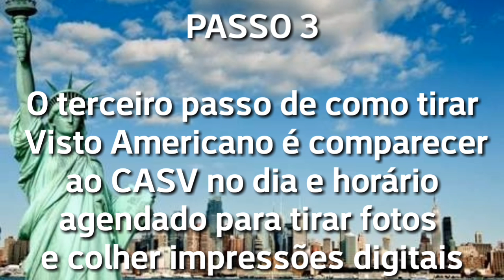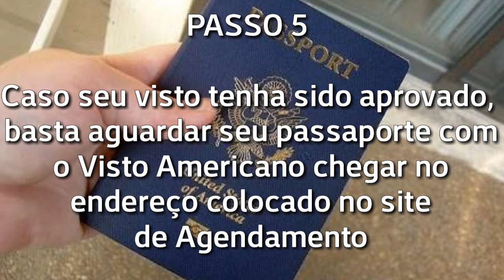Como Tirar Visto Americano EUA 2024: Dicas, Formulário, Valor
Tirar Visto para os Estados Unidos 2024

✓ Como preencher o formulário DS-160 para tirar Visto

✓ Dicas para Tirar o Visto Americano no Consulado

✓ Como obter o visto EUA

✓ Valor para emissão do Visto Americano